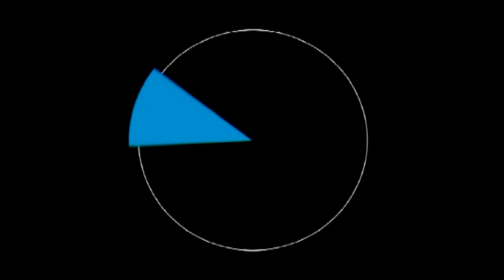«На часі». Будівництво купольних будинків в Україні